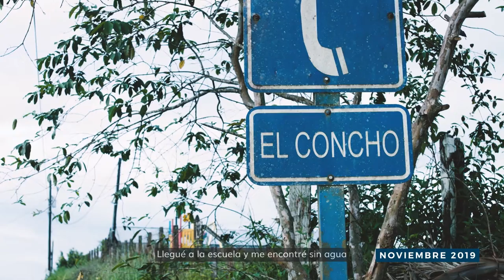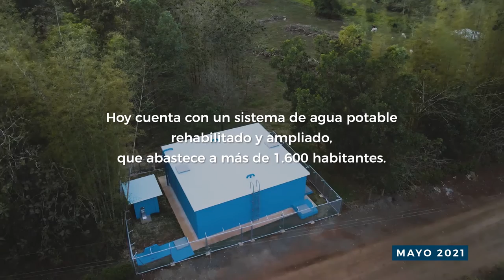Acueductos que llevan agua y esperanza: Santa Rosa de Pocosol (Costa Rica)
Santa Rosa de Pocosol está compuesta por un conjunto de comunidades, las cuales contaban con sistemas de agua muy precarios con alto riesgo de contaminación. Hoy, cuenta ya con un sistema de agua rehabilitado y ampliado que abastece a más de 1.600 habitantes. Este proyecto ha sido financiado por el Fondo de Cooperación para Agua y Saneamiento de la Cooperación Española.